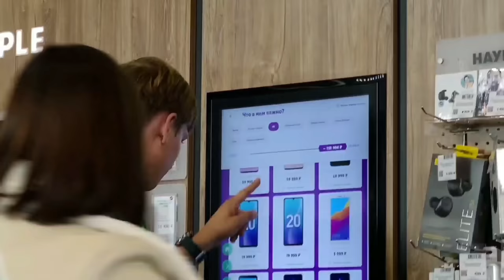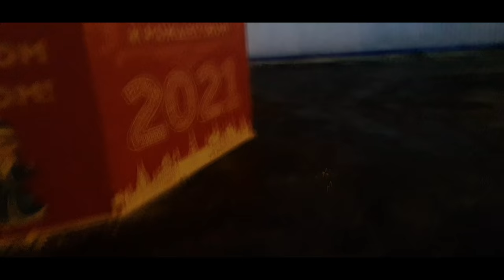"Мешаем людям спокойно заниматься своими делами с Алексеем Щербаковым" Кавбойское Ток-шоу. #1 ФИНАЛ!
По сути это некая СКРЫТАЯ КАМЕРА С АЛЕКСЕЕМ ЩЕРБАКОВЫМ, иными словами формат не имеет аналогов в мире.